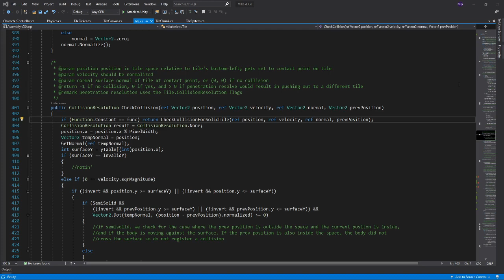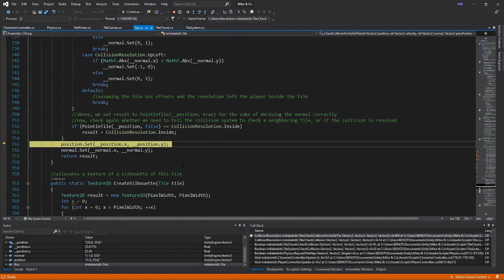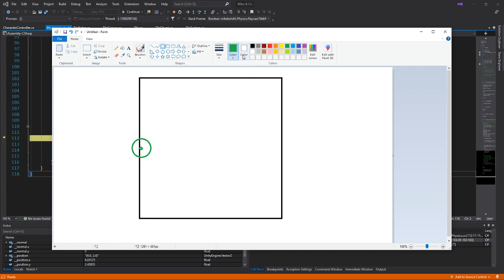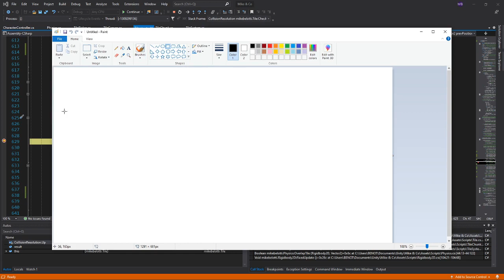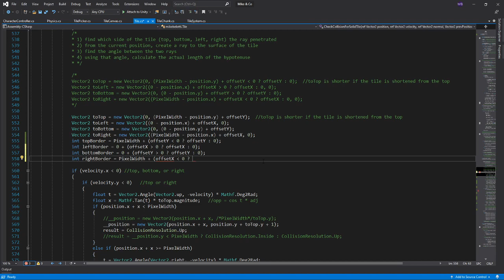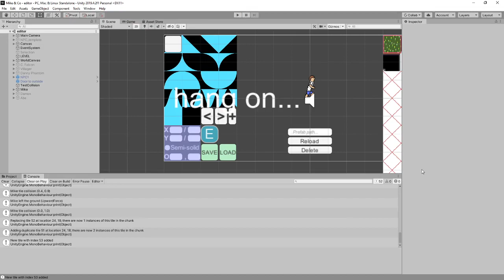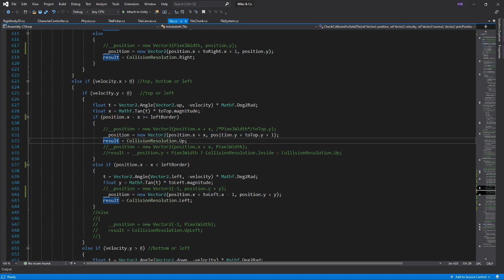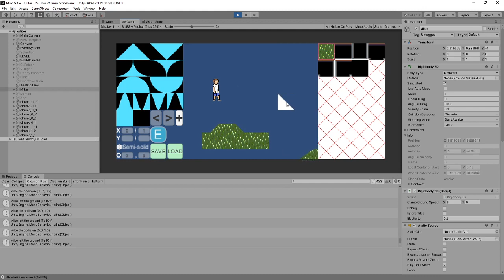The ongoing development of Mike & Co. #8 - Labor Day Special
In this series, I work on my side project game and narrate what I'm doing in the process.
I make some more progress on partial-tile collisions and tie up a couple of weird edge cases. We'll still be in tile collision land a while longer.